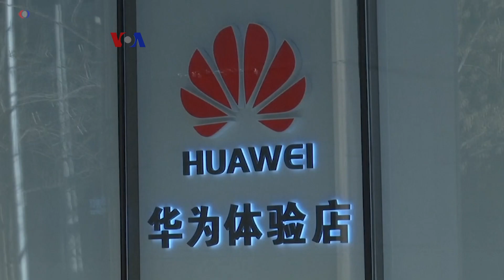Investor Kembali Cemaskan Perang Dagang AS-China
Di tengah upaya pemerintah AS dan China meredam kekhawatiran pasar, bursa saham terus tertekan selama sepekan kemarin. Berbagai perkembangan terus memicu keresahan investor, mulai tweet Presiden Trump, kesimpangsiuran keterangan pejabat pemerintah Trump, hingga penahanan salah satu pimpinan Huawei.